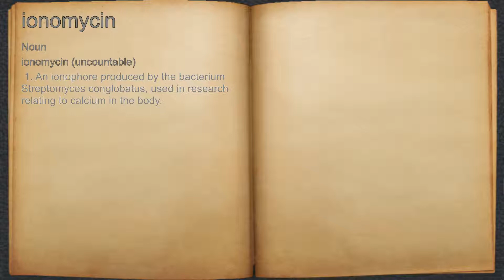What does ionomycin mean?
A spoken definition of ionomycin.

Intro Sound:
Typewriter - Tamskp